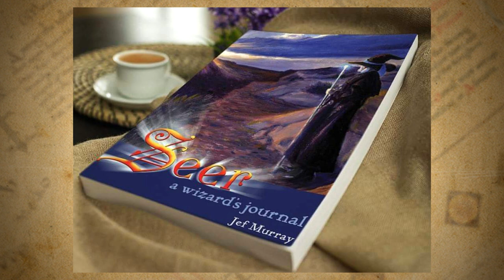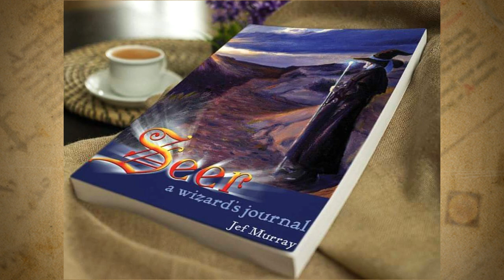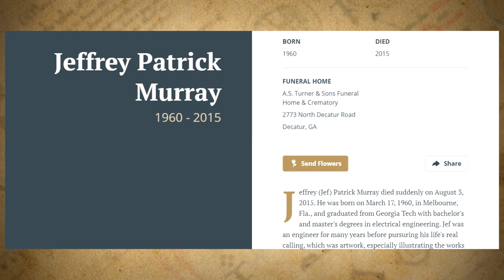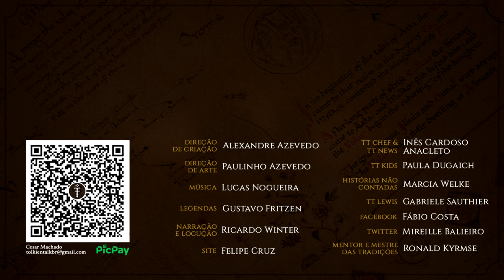Perfil do Artista: Jef Murray | TT 568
Conheça Jef Murray, famoso artista da obra de J.R.R. Tolkien, que deixou grande legado e influência no cenário da arte tolkieniana.

APRESENTAÇÃO
Felipe Cruz

NARRAÇÃO
Ricardo Winter

TRILHA SONORA

IMAGENS E ARTISTAS:
Jef Murray

TAGS E HASHTAGS:

Jef Murray,  Arte, Tolkien, Tolkien Talk